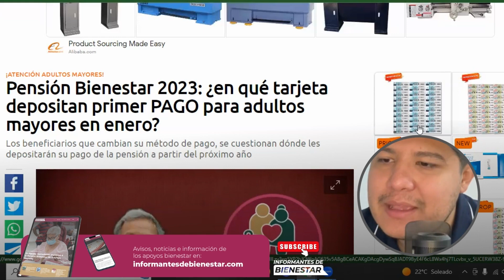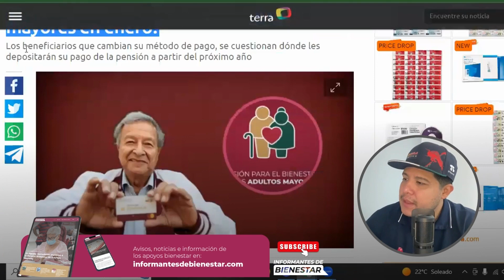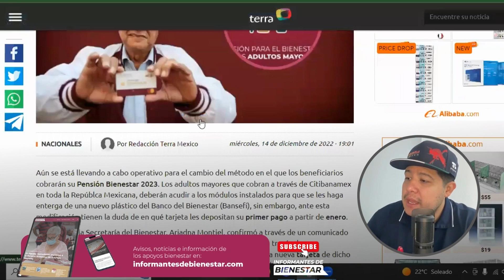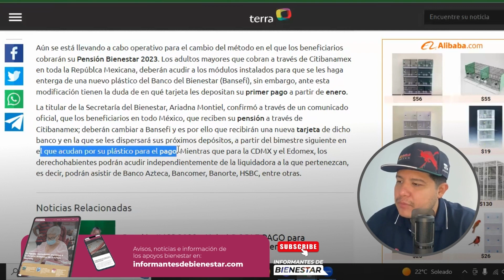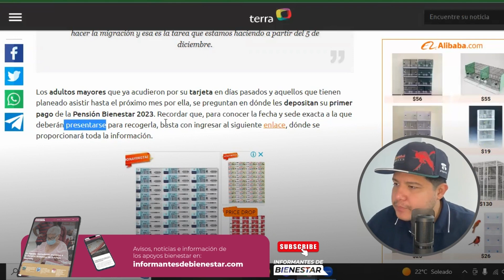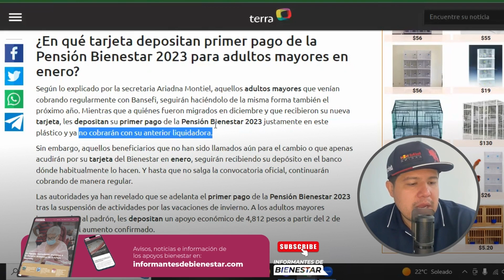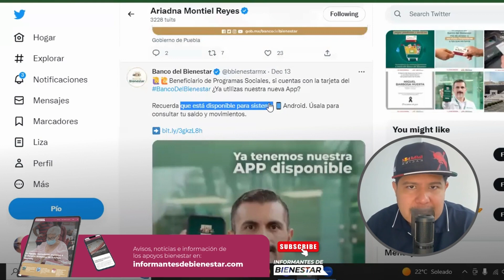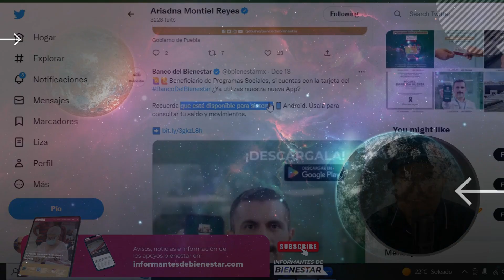Cae primero pago *pensión Adultos tarjeta bienestar BANAMEX o Banorte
Atención faltan pocos días para el primer pago de la pensión adultosmayores y discapacidad los montos que se reflejarán ya contemplan el incremento en el pago.

Nuevo retroactivo diciembre tarjeta bienestar ✅ Recibes 8 mil 400 pensión